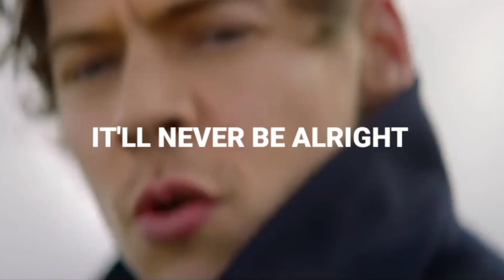Just Cry!! - Harry styles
Sorry about the bad editing,I'm a noob
Checkout my other memes too😁